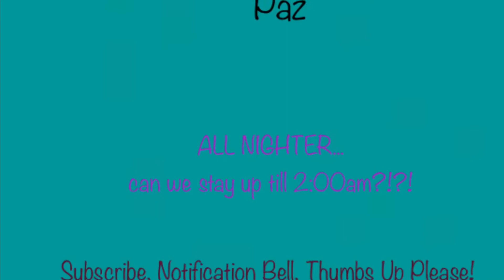All Nighter... can we stay up till 2:00am?!?!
Hey everyone! I hope you enjoyed this video where we tried our very best to stay up till 2:00... did we succeed???  Luv u guys!❤️💙💜

Luv, E & P